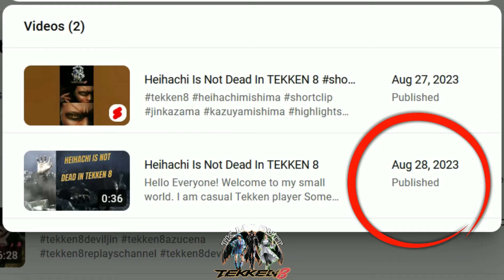TEKKEN 8 - Heihachi Mishima Trailer Breakdown | in English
This Channel Is All About Tekken Replays Content, All The Footage Recorded Through Replay System And Its Openly Available For All Players To View And

Share To Public. I Edited The Footage In Filmora. The Content Of Replays Is Copy Right Free.